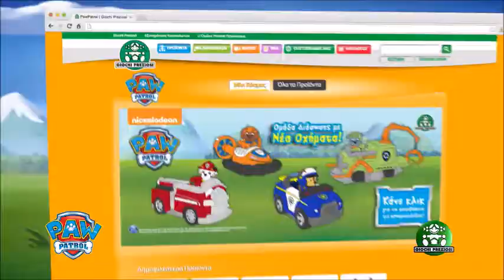Giochi Preziosi | Paw Patrol - Χρωμοσελίδες με νέα οχήματα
Μπείτε στο και βρείτε χρωμοσελίδες με τα ανανεωμένα οχήματα του Chase & του Marshall!